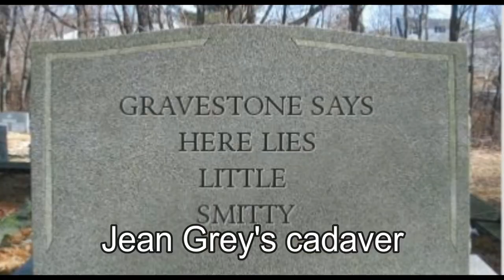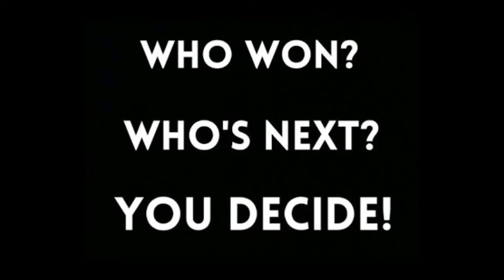Freddy Krueger Vs Wolverine( Battle Rap Encounters)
On this Episode of Battle Rap Encounters, its the war of warriors with slasher weapons. Also, I NEED YOUR SUGGESTIONS! LEAVE THEM IN THE COMMENTS.
Produced by Phreezy.